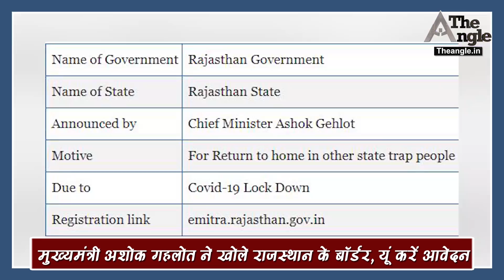मुख्यमंत्री गहलोत ने खोले राजस्थान के बार्डर, यूं करें आवेदन